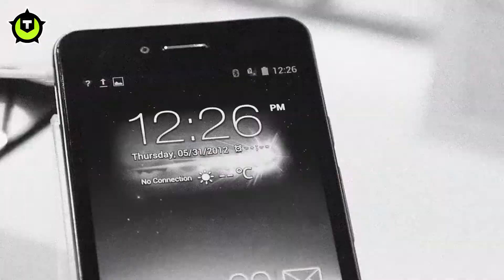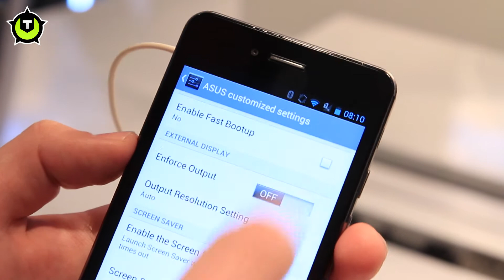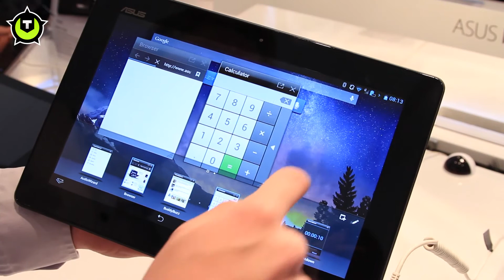Hands-on: Asus PadFone Infinity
De Padfone 2 ligt in Nederland nog niet in de winkels, maar Asus kondigde op Mobile World Congress alweer een nieuwe Padfone aan. Deze Padfone Infinity is sneller dan de Padfone 2, heeft een groter scherm en een verbeterde tabletomhulsel. Van de Padfone 2 waren we bij de introductie al onder de indruk en de Infinity doet hier nog een schepje bovenop.